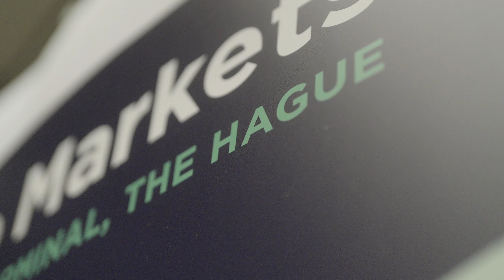Interview with Virginia Puzzolo, Circular Bio-based Europe Joint Undertaking (CBE JU)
Mat Wielopolski of Plastic. Climate. Future. interviewed Virginia Puzzolo, Head of CBE JU Programme Unit, Circular Bio-based Europe Joint Undertaking (CBE JU), at World Bio Markets 2024 on 26-27 June.

The Circular Bio-based Europe Joint Undertaking (CBE JU) is a €2 billion partnership between the European Union and the Bio-based Industries Consortium (BIC) that funds projects advancing competitive circular bio-based industries in Europe.

CBE JU is operating under the rules of Horizon Europe, the EU’s research and innovation programme, for the 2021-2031 period.

This interview was lead and performed in collaboration with our ecosystem partner Plastic. Climate. Future. - The Plastic Climate Engagement Platform.